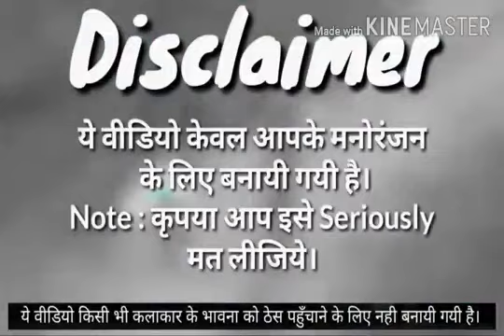इच्छाधारी नाग (28 Mistake) Bhojpuri Movie official Trailer 2020 || Yash Kumar | Ichchhadhari Naag